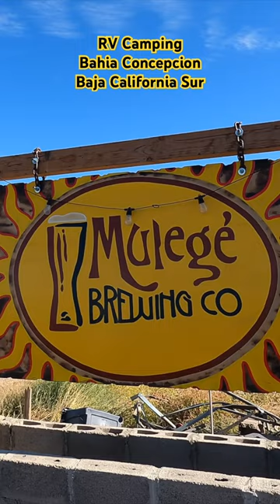Bahia Concepcion RV camping, Kayaking and diving for clams.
Explore Bahia Concepcion in Baja California Sur camping with us at Playa El Coyote and Playa Los Cocos in this episode of Airstream Expeditions.